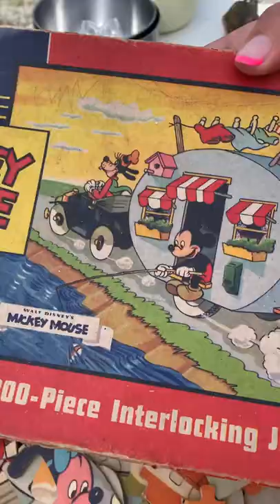Found A Disney Mickey Mouse Jigsaw Puzzle And A Mud Man at A Garage Sale!